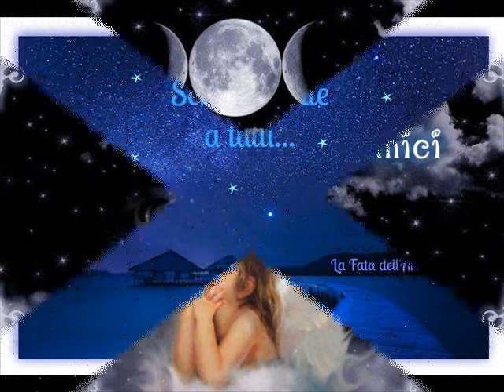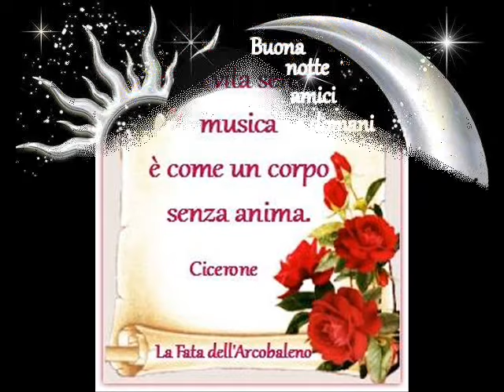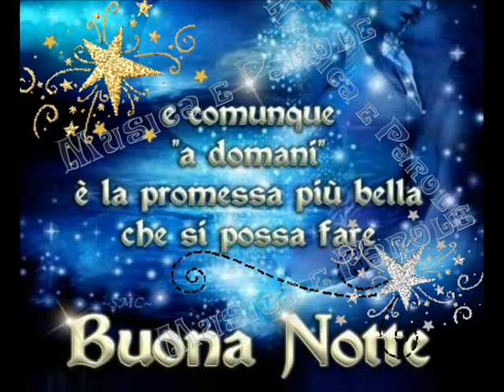X TUTTO IL GRUPPO DOLCISSIMA NOTTE A TUTTI GRAZIE 06-08-2015